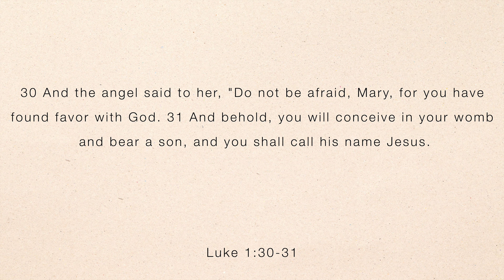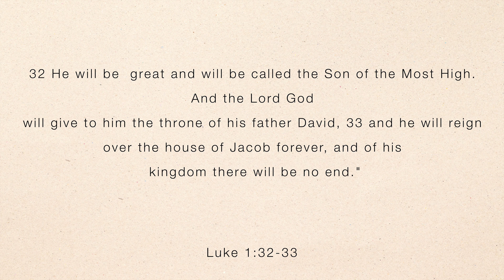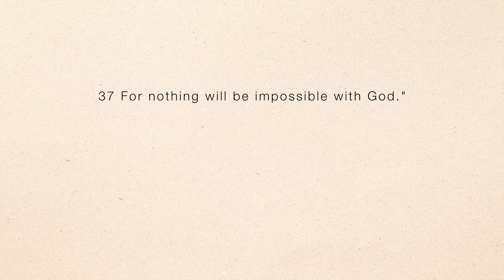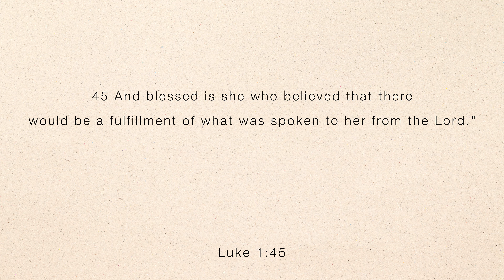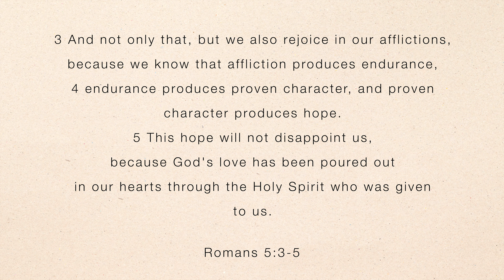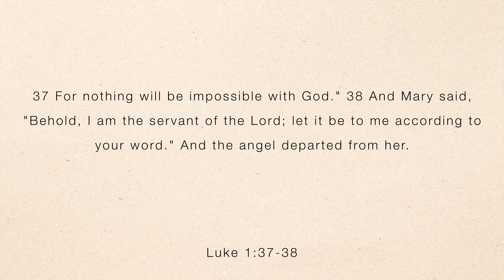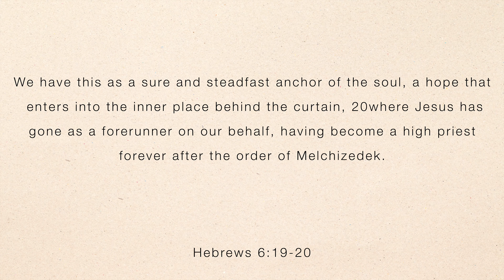Neal Cross, Sam Schmitz, Dylan Jacobs - 12-1-24